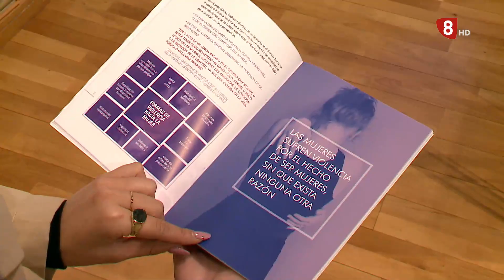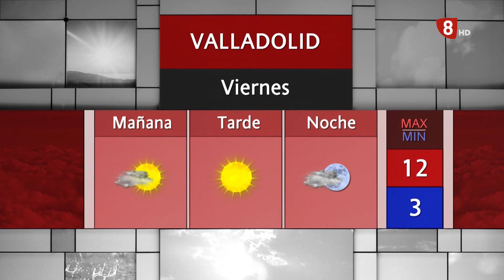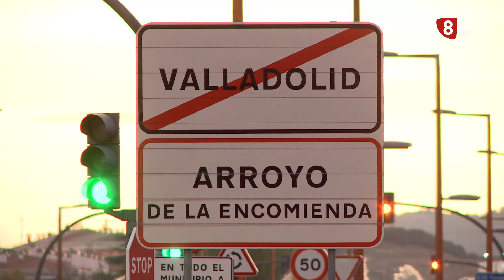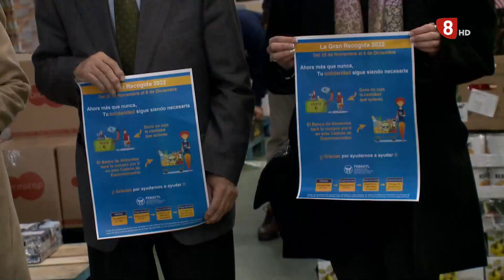Noticias8Valladolid edición de tarde 21 de Noviembre de 2022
- 1ª edición del Foro Destino Arroyo para potenciar sus atractivos para atraer nuevas empresas
- Hoy es el encendido de la iluminación navideña de Valladolid. Los comerciantes piden más margen en el horario de apagado de sus escaparates
- La Diputación de Valladolid presenta una Guía contra el maltrato hacia la mujer